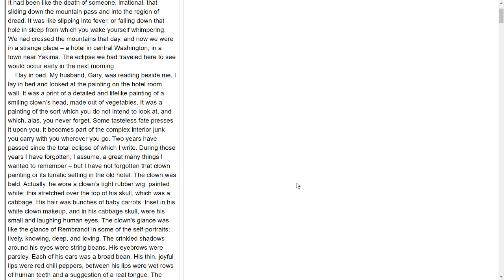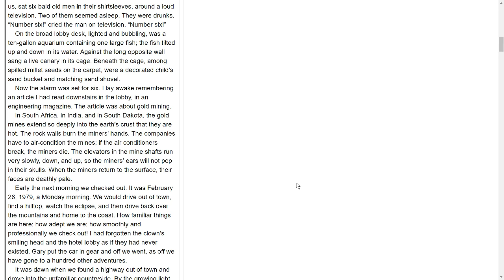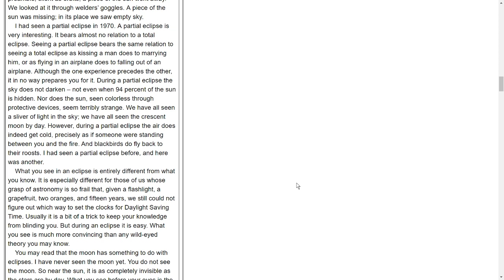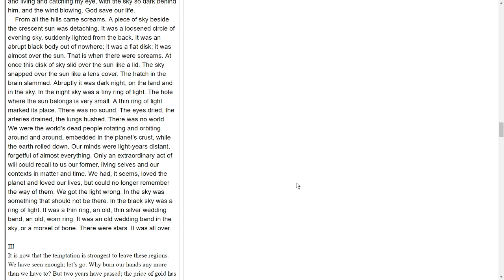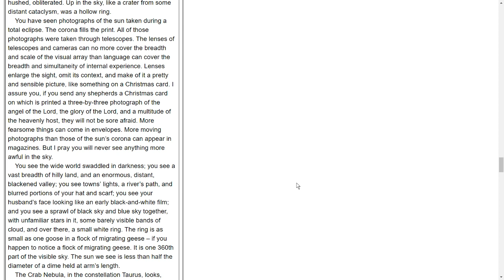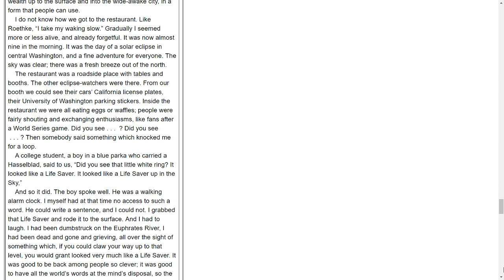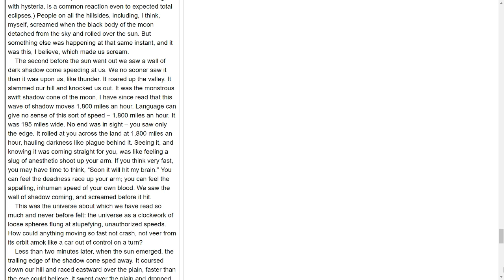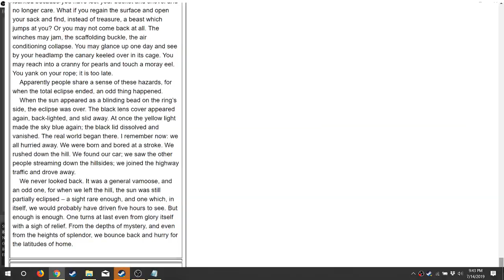Total Eclipse - Annie Dillard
This is a reading of "Total Eclipse" by Annie Dillard, a nonfiction account of her witnessing a total eclipse. Surprisingly spooky

Every week I stream readings of public domain works while also talking about literature and writing. Join us every Sunday at 7pm PST!